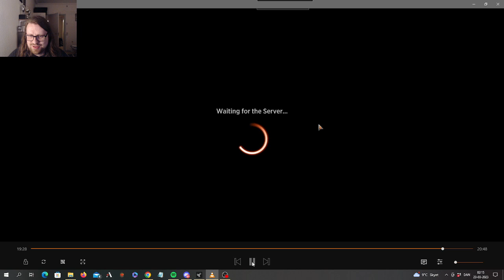Arena Championship ONE Draft review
Drafting for thousands of dollars! How did I manage?

Want to get better?